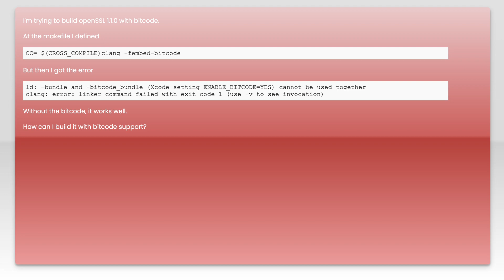Build openSSL with bitcode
ios: Build openSSL with bitcode

Related to: ios, openssl